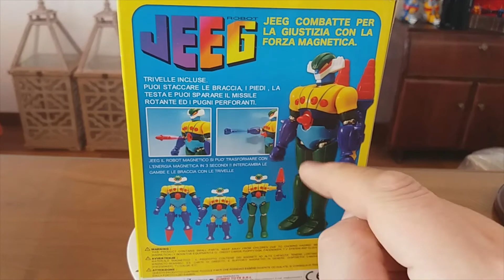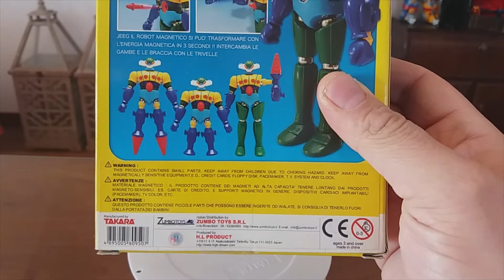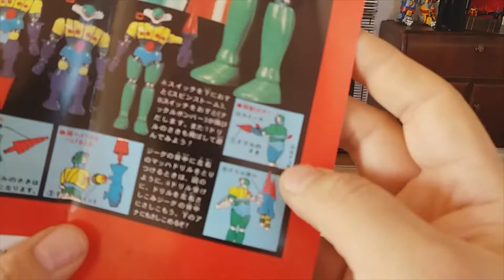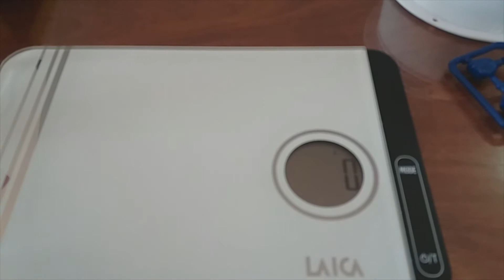JEEG ROBOT TAKARA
Il celebre Jeeg Robot magnetico della Takara da cui sono nati i Micronati e dal quale tutti gli altri modelli di Jeeg hanno preso ispirazione.
Insieme al suo fedele Pantheroid è un pezzo che ha fatto la storia del giocattolo